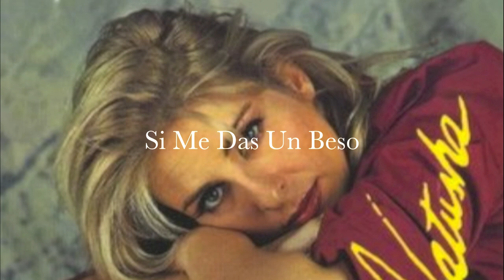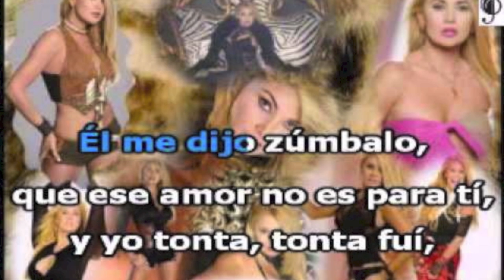Tecno merengue dj javier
tecnomerengue djjavier